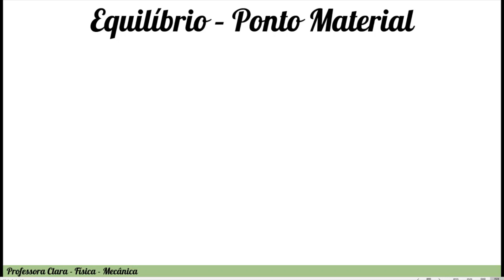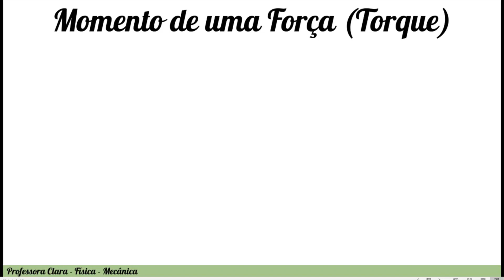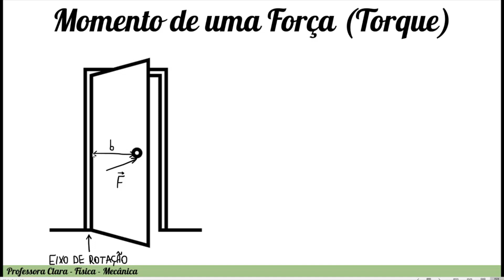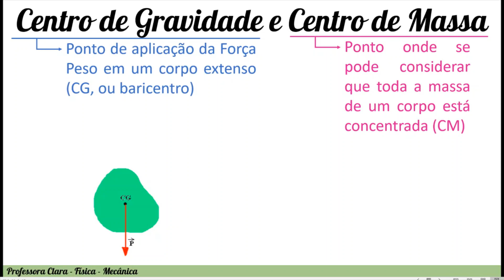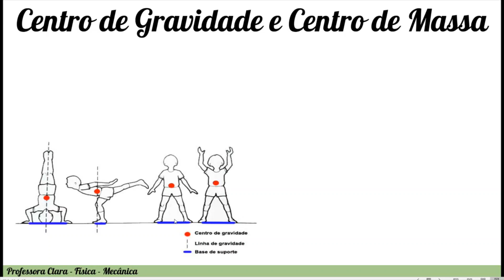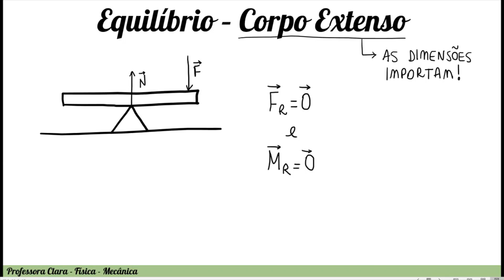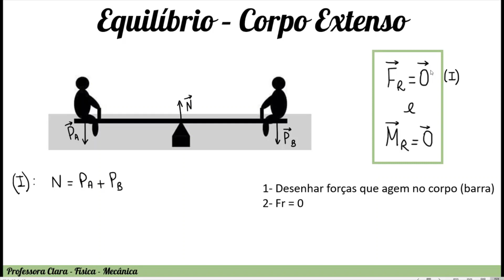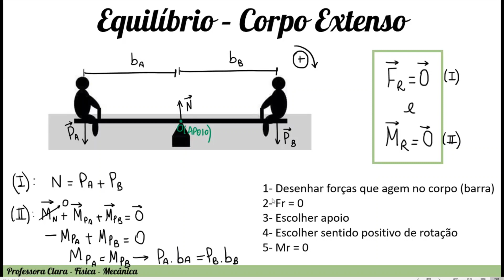Equilíbrio - (Mecânica vídeo 22)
0:25 equilíbrio do ponto material
3:55 equilíbrio do corpo extenso
5:00 momento de uma força (torque)
9:30 porta
11:25 "dê-me uma alavanca e moverei o mundo"
12:30 tipos de alavanca
14:17 centro de gravidade
15:23 centro de massa
24:25 tipos de equilíbrio
25:00 equilíbrio no corpo extenso (continuação)